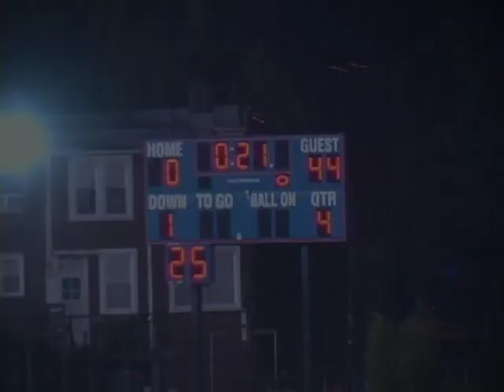The Marvin Austin Story Part 2 (High School Edition)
This 3 part series will highlight how an average football player followed his dream through hard work to play for the NFL.  It is meant to inspire and motivate student athletes to be great on and off the field!  From Average to the #1 Ranked Defensive Player in the country by his senior year of High School!